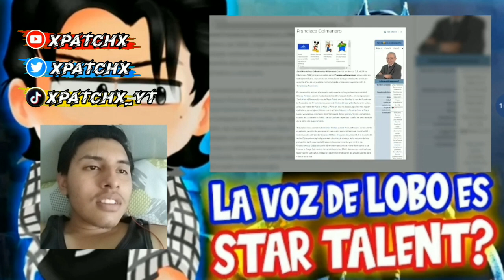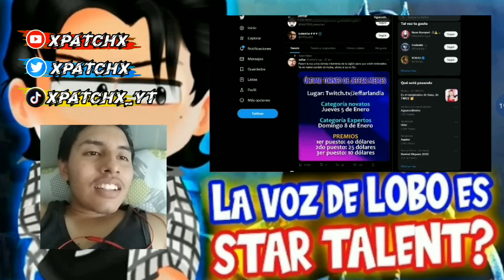REACCIÓN | 🤯 ¿La voz de LOBO es STAR TALENT? - Gato con botas 2 - Curiosidades del DOBLAJE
Canal del creador: @JeffarVlogs